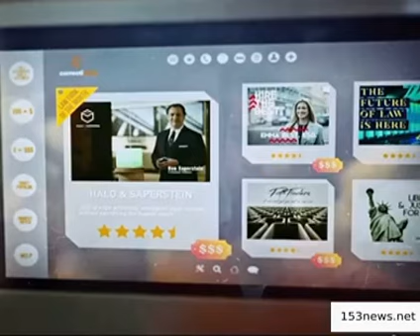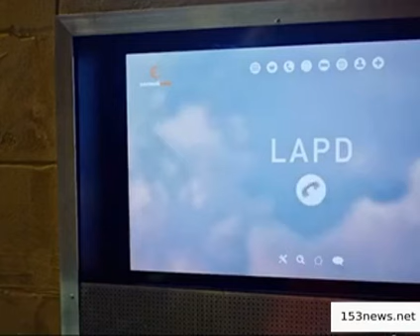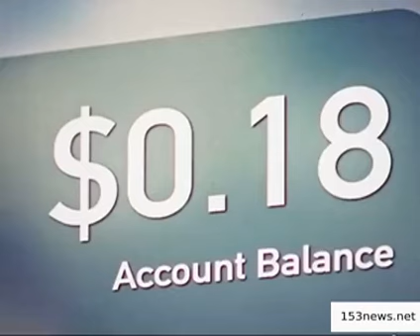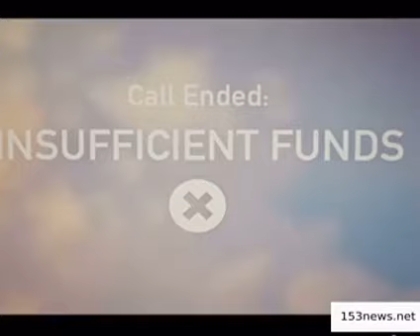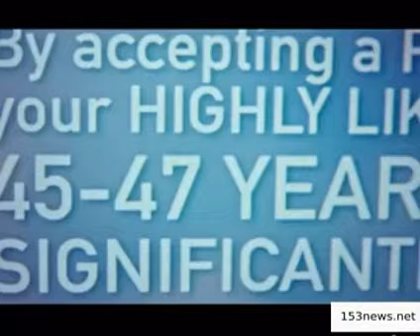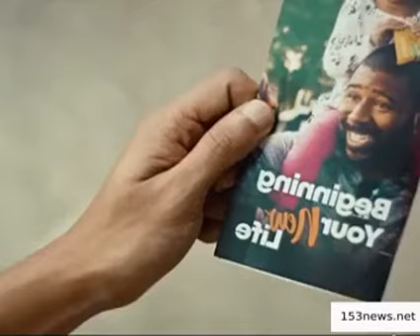The World in 2040